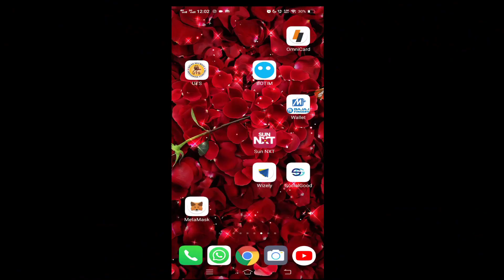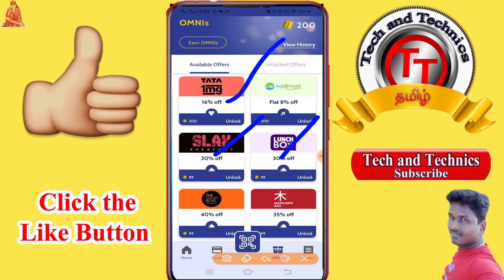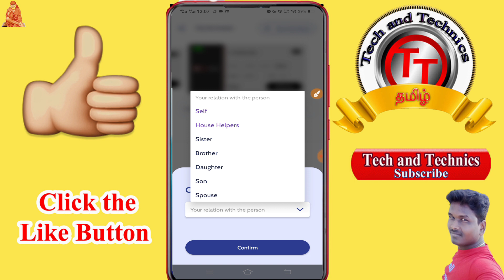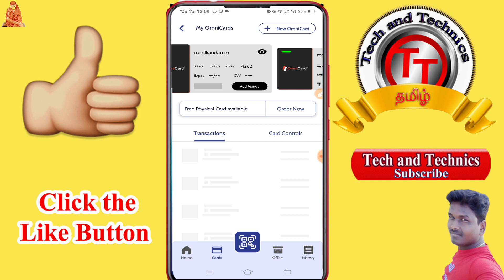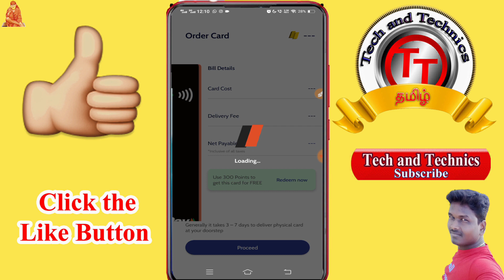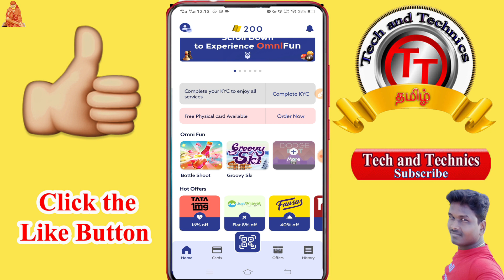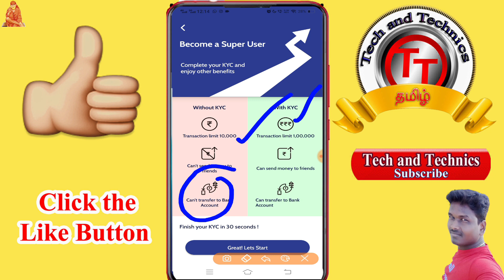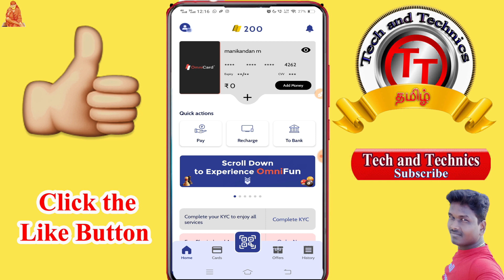Omni Prepaied Card Full review and Full Benefits in Tamil /@TechandTechnics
PF Helpline                          ✔